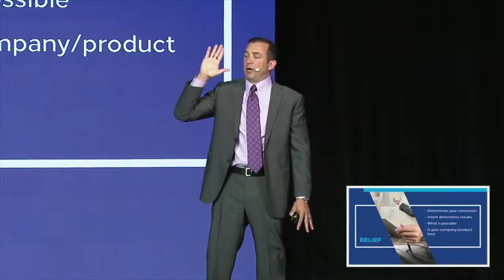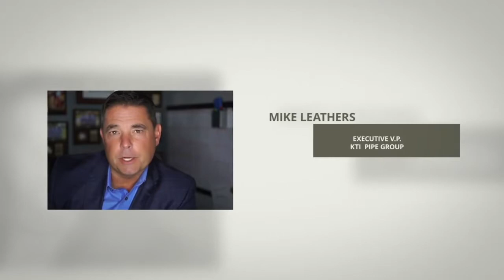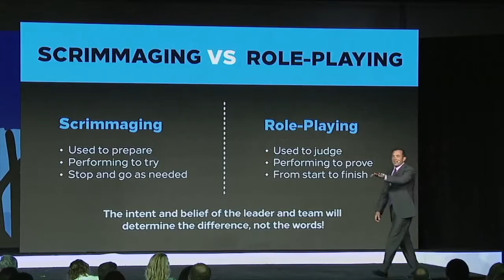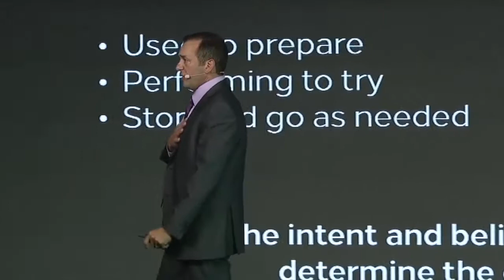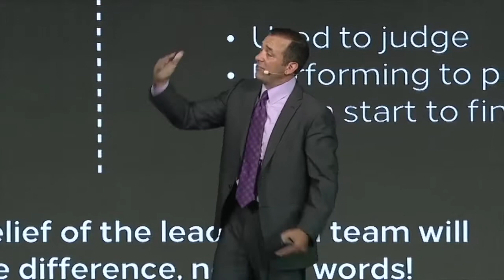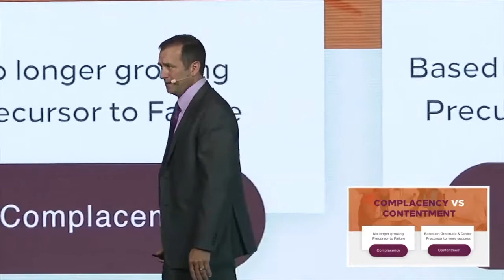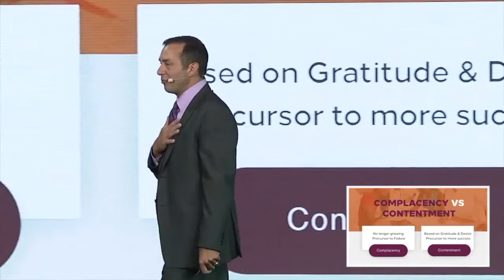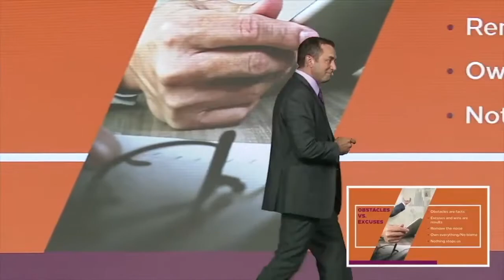Nathan Jamail Reel 2019